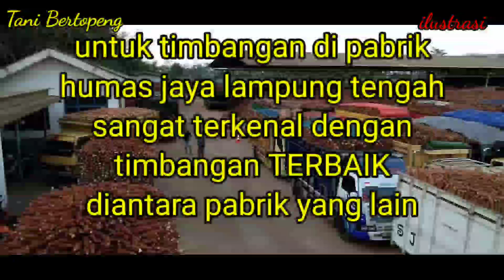Harga Singkong Hari ini, Cara Menghitung Bersih Harga per kg berikut Contohnya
Video berisi tentang update harga singkong hari ini, rekomendasi pabrik dengan timbangan paling suceng, terbaik dr pabrik yang lain serta tutorial lengkap cara menghitung harga bersih per kg berikut contohnya..

Video ini bersifat "TRANSFORMATIF dan PENDIDIKAN". Konten sesuai dengan bagian kualitas konten YPP yang membuat konten unik.